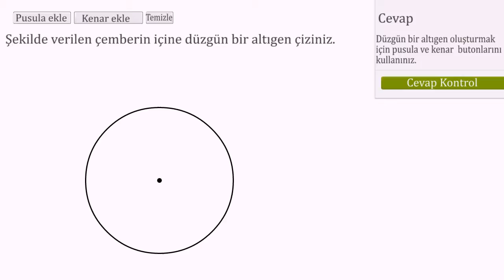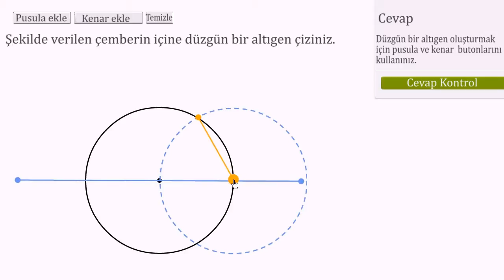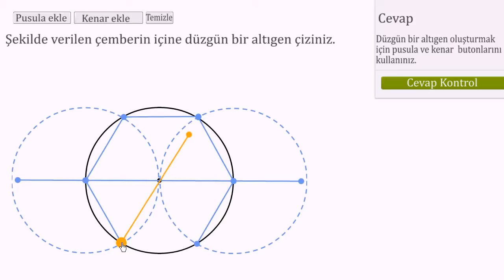Geometrik Şekiller: Çemberin İçine Altıgen Çizme (Geometri)